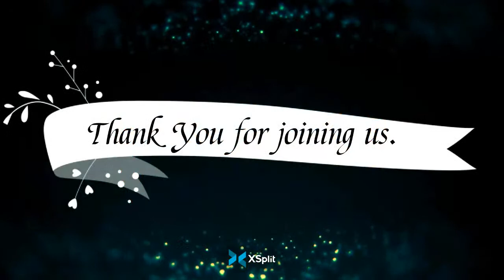March 10, 2022 | 4:10am-5:00am | Ptr. Alfred Berandal Caslam